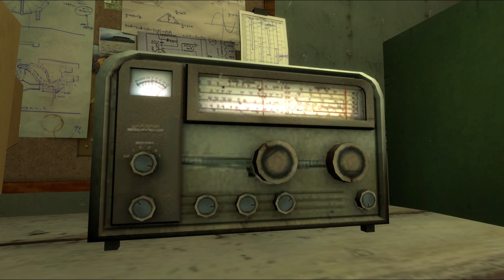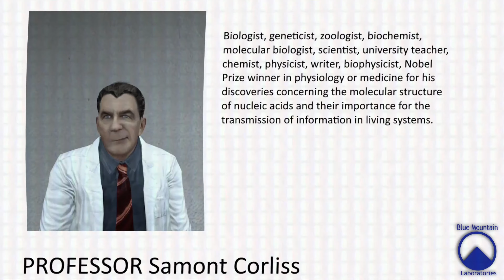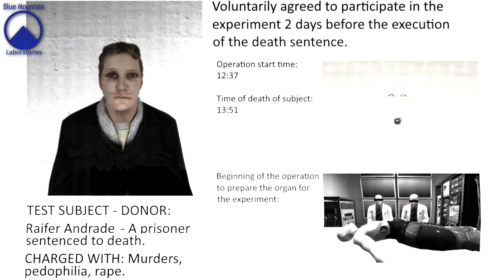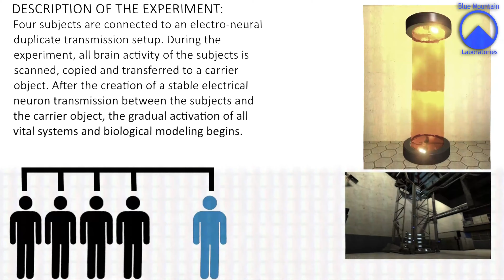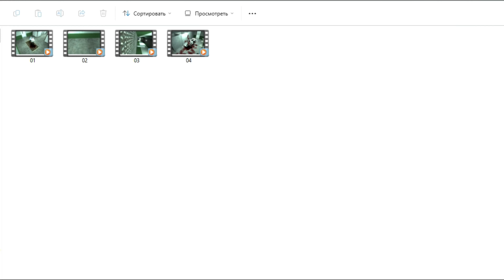НЕ ПОДХОДИ К НЕМУ!!!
ОТДЕЛЬНОЕ СПАСИБО АКТЕРАМ ОЗВУЧКИ:
VOICE ACTORS:

ДМИТРИЙ КОВАЛЕВСКИЙ

АНТОН ЕРОШКИН

ДЕНИС ВОРОНЦОВ

ВЯЧЕСЛАВ ГАЛКИН

АНАТОЛИЙ СМОПИН

ВЕРОНИКА МАЗИТОВА

ИЛЬЯ МОЖАР

АРТЁМ КОРШУНОВ